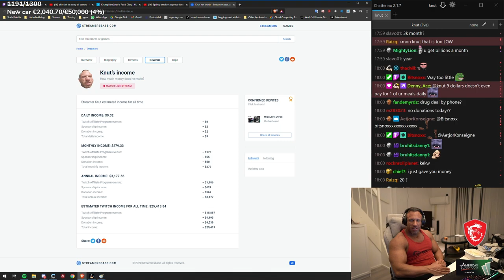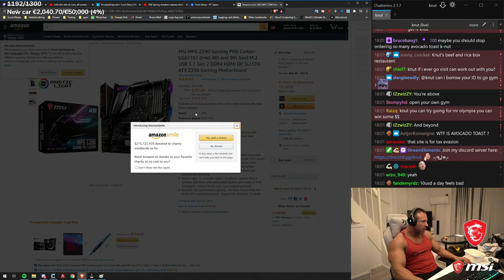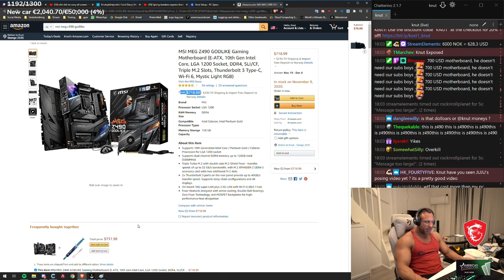They found out how much money I make....